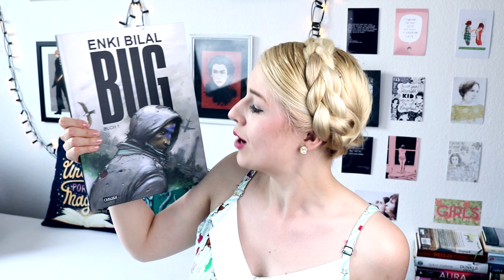RICK RIORDAN ÜBERDOSIS | Carlsen Book Haul | Mai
Ich bin CarlsenRep! Und hier gibt es meine Mai-Neuzugänge.

Im Rahmen meiner Tätigkeit als Carlsen-Botschafter stelle ich euch jeden Monat vor, was gerade neu bei Carlsen erscheint. Ich erhalte dafür eine Aufwandsentschädigung von Carlsen.

VERLOSUNG -TEILNAHMEBEDINGUNGEN:

An der Verlosung teilnehmen darf jeder mit einem Wohnsitz in Deutschland, Österreich oder der Schweiz. Ihr müsst hier in den Kommentaren das Video mit einem der genannten Codewörter versehen und mir verraten, wieso euch der Titel besonders interessiert. Ihr müsst 18 Jahre alt sein oder die Einverständniserklärung eines Erziehungsberechtigten haben. Eine Auszahlung des Gewinns ist nicht möglich. Ihr seid damit einverstanden, dass euer Name bei der Gewinnerverkündung am 11. Juni 2018 genannt wird, eure Daten werden nach der Verlosung gelöscht. Der Rechtsweg ist ausgeschlossen. Die Verlosung läuft vom 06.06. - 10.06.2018. Die Gewinnerverkündung findet hier in den Kommentaren statt. Wenn ihr euch im Gewinnfall nach 48 Stunden nicht meldet, lose ich erneut aus. Die Bücher verschickt der Carlsen Verlag an euch, eure Daten werden danach selbstverständlich gelöscht.

NEU HIER?

NOCH FRAGEN?